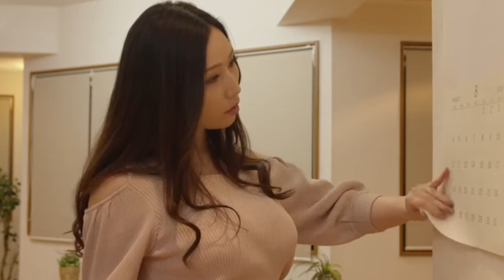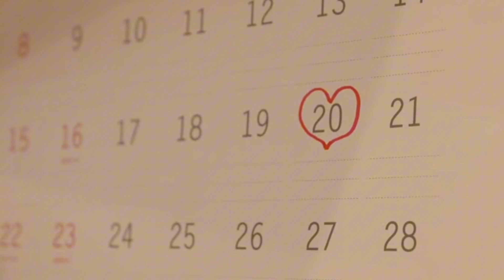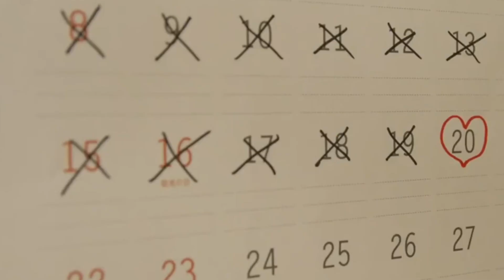Đôi ta đi tìm hạnh phúc|Sayama Ai [MEYD-928]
Diễn viên:Sayama Ai
Code:MEYD-928